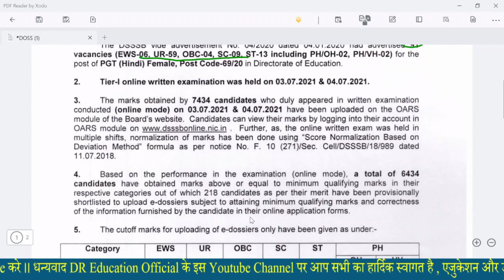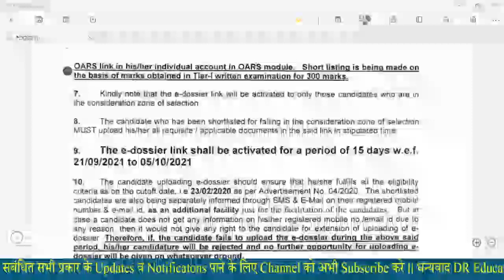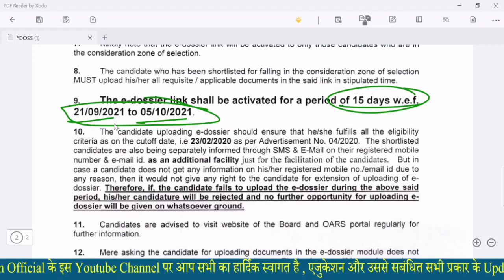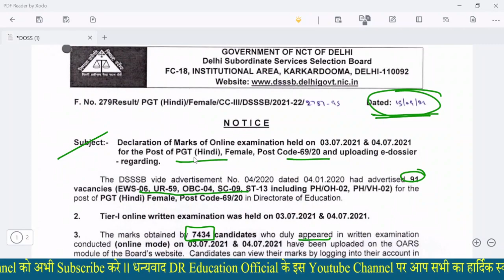DSSSB PGT-Hindi (Female) Result Out !! || DSSSB Latest Updates 2021